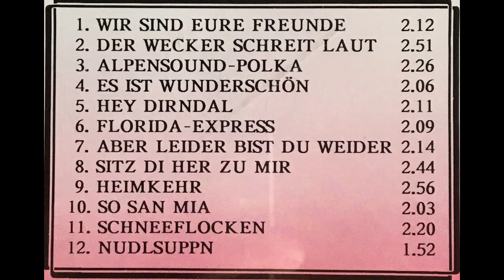Alpensound - Nudlsuppn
Album ...legt los
a capella von Erwin Ringsgwandl